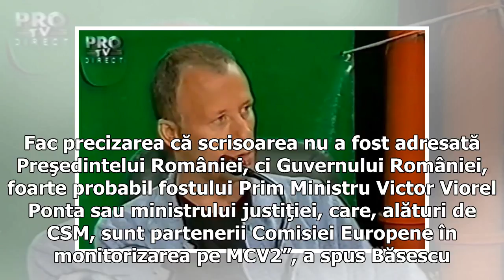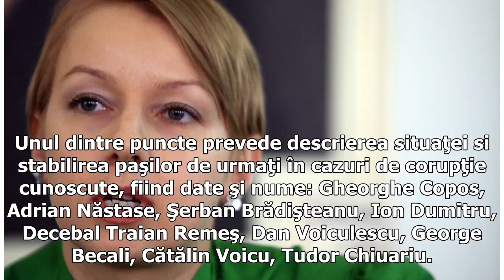Băsescu admite greşeala, după replica dată de Ponta: Regret sincer eroarea. Scrisoarea Comisiei Eur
Băsescu admite greşeala, după replica dată de Ponta: Regret sincer eroarea. Scrisoarea Comisiei Europene, datată 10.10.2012

Fostul preşedinte Traian Băsescu a precizat, miercuri, pe Facebook, că a făcut o greşeală susţinând că scrisoarea CE prin care se cereau rezultate concrete în lupta anticorupţie a fost datată 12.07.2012, afirmând că data corectă este 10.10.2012 şi ea a fost adresată Guvernului României. Băsescu admite greşeala, după replica dată de Ponta: Regret sincer eroarea. Scrisoarea Comisiei Europene, datată 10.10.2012 “Corecţie! În data de 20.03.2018, am avut o intervenţie telefonică la un post de televiz...